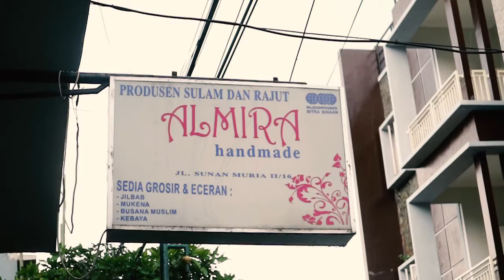NARKODEW - MUKENA RAJUT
Narkodew episode kali ini dari Pengrajin Mukena Rajut di Kota Malang Jawa Timur. Salah satu usaha yang menjanjikan di bulan bulan suci agama Islam seperti, Ramadhan, Lebaran, Idul Adha, dan Ibadah Haji.

Seluruh mukena dan perlengkapan ibadah di sini terbuat dari tangan tangan terampil berkualitas. Jadi pasti mampu menunjang penampilan penggunanya, apalagi jika dicustom dengan ornamen lain yang ada di Outfit anda.

Selalu update info menarik lainnya dengan mengaktifkan notifikasi dari @ngalamkontenid

Selamat Terhibur !

CP : 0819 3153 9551 (Nadya)